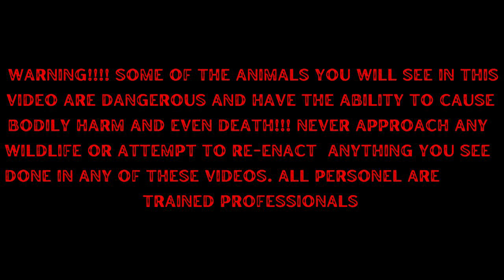New Deadly Lizard!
New Deadly Lizard! Today we have a lot going on, we have some snake building updates as well as some venomous snake calls for Eastern Diamondback Rattlesnakes and we are going to introduce you to a new animal here at the sanctuary! We were recently gifted a Venomous Gila monster! This is one of two medically significant venomous lizards Native to North and Central America. Until this year there were no recorded fatalities from Gila monsters in the last 100 years but that just changed! Despite being venomous and now one fatality, Gila monsters are not a threat to people if left alone, they are shy and inactive and rarely seen by people. Similar things can be said about the rattlesnakes we frequently work with here in south Florida. Hope everyone enjoys the new updates and the new animals.